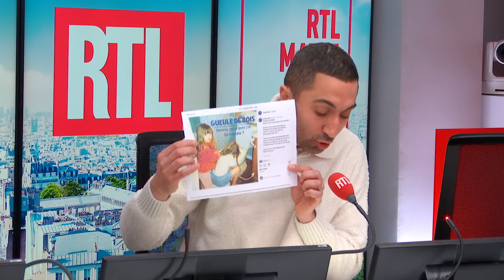Alcoool : un complément alimentaire qui permet "de soulager la gueule de bois" ?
"Évidemment ça ne marche pas" : chronique santé du Dr. Jimmy Mohamed dans